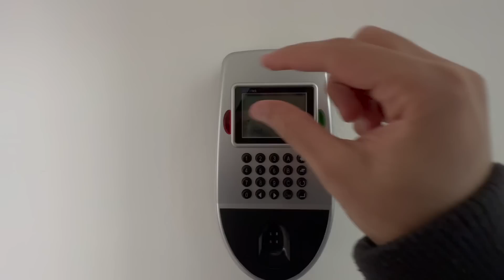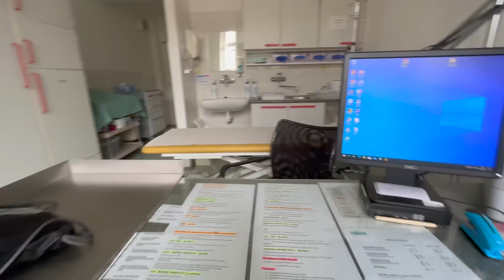حياة طبيب عربي في اوروبا 🌍👨🏻‍⚕️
لقد عدنا

Have you seen my videos from Egypt? Check them out here!

تابعو حساب شركتي و اتفرجوا على جمال مصر

انا مين؟

انا دكتور، و مؤمن بأن احلى اللحظات و الصداقات تحدث عندما نبحث عن المجهول ولما نسيبها علي الله ههههه. عندي شغف كبير جداً للسفر، و التعرف علي شعوب العالم المختلفة، و تعلم اللغات، و القرأة، و اي حاجة فيها علم و ثقافة. تابعوا رحلتي لكل بلد في العالم، و استخدام الخبرات اللي هكتسبها، في نقل بلدي مصر نقلة سياحية تاريخية، من خلال شركتي اللي في اللينك فوق. كل ده طبعاً و انا بأخذكم معي في رحلتي الطبية و المهنية.